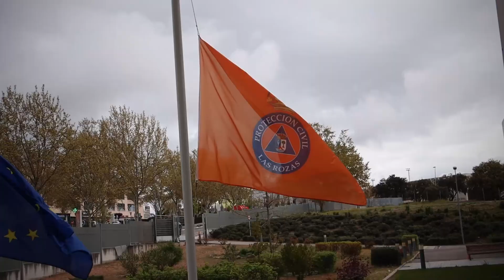World Civil Defence Day 👏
This day is celebrated to raise awareness and bring the attention of the world public to the vital importance of civil protection. This day is very special because on this day every citizen raises awareness of the preparedness for, and prevention and self-protection measures in the event of acidents or disasters.